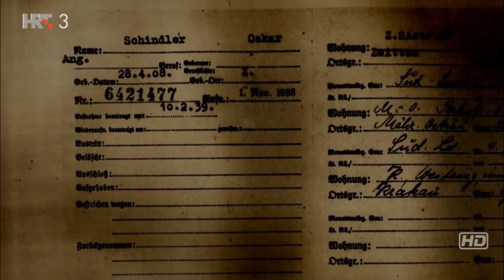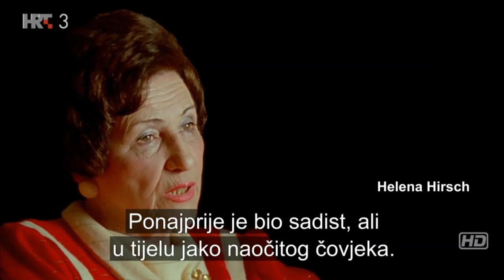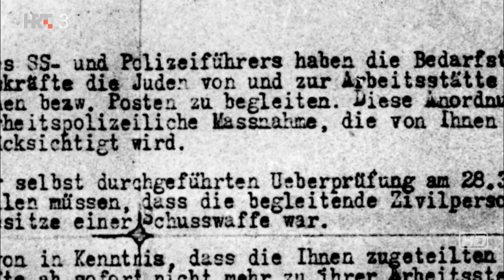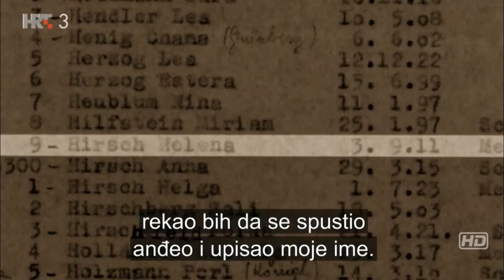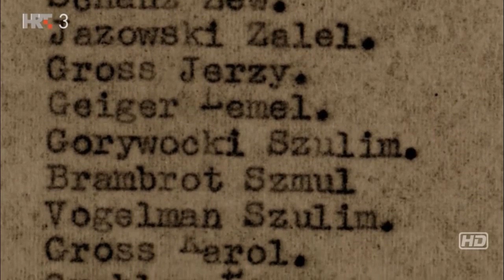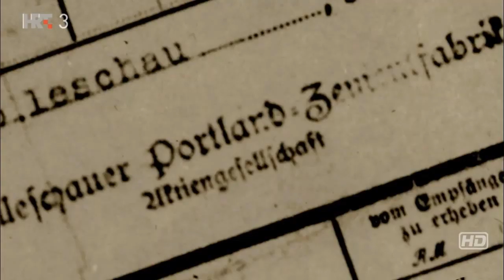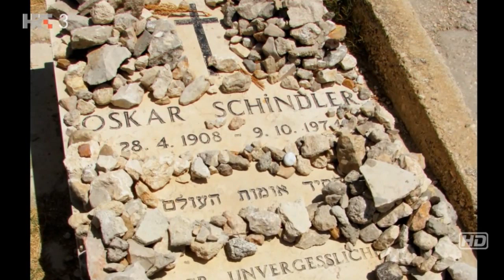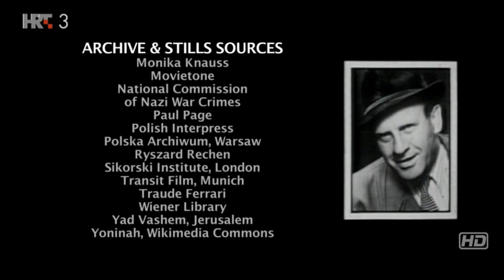Schindler: Istinita priča, dokumentarni film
SCHINDLER: THE REAL STORY

Oskar Schindler bio je češko-njemački industrijalac i vlasnik male tvornice u poljskome gradu Krakovu. Od 1940. zapošljavao je Židove. Budući da se progon Židova pojačavao, uspio je oformiti vlastiti koncentracijski logor u kojemu su radnici bili zaštićeni od terora u vanjskome svijetu.
Schindler je na kraju spasio nešto više od 1000 Židova od Hitlerovih logora smrti zahvaljujući prijateljstvima s časnicima SS-a, Wehrmachtom i vojnim obavještajcima. U vrijeme kada su Židove slali u logore smrti poput Mauthausena i Auschwitza, Schindler je uspio ishoditi dozvolu da se njegov logor, zajedno s radnicima, iz Krakova prebaci na područje tadašnje Čehoslovačke. Kada je 300 njegovih radnica završilo u Auschwitzu, u barakama tik do plinskih komora, Schindler ih je uspio izvući. To je bio jedini pothvat takve vrste u Auschwitzu za vrijeme rata.
Mnogi Židovi koje je spasio pojavljuju se u ovom dokumentarnom filmu (koji sadrži rijetke arhivske snimke, kao i posebne snimke nastale u Poljskoj), uključujući i Schindlerovu ženu i ljubavnicu, koje nam prenose svoj doživljaj ovog nevjerojatnog čovjeka. U intervjuu nastalom samo četiri dana prije smrti ljubavnica zapovjednika koncentracijskog logora Amona Götha govori o svojim uspomenama na Schindlera i na život s časnikom SS-a koji je osobno ubio desetke Židova.